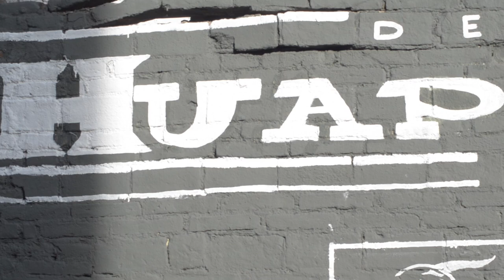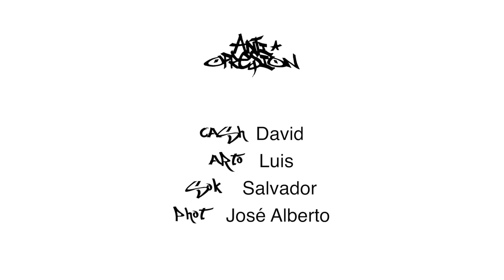Huapalcalco el mural VERSIÓN DEL REALIZADOR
Video sobre la creación del mural de Huapalcalco que se gesta a partir de un grupo multidisciplinario de personas interesadas en la preservación y difusión de Huapalcalco.
El mural es creado por el colectivo de graffiteros Antiopresión.